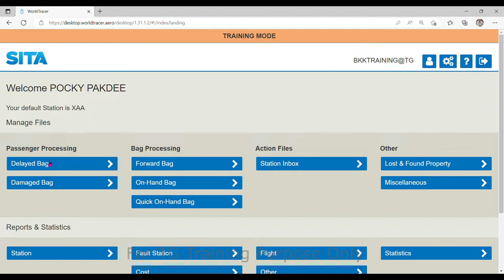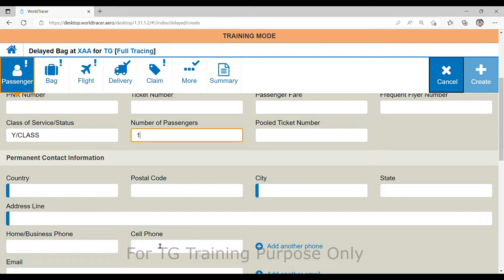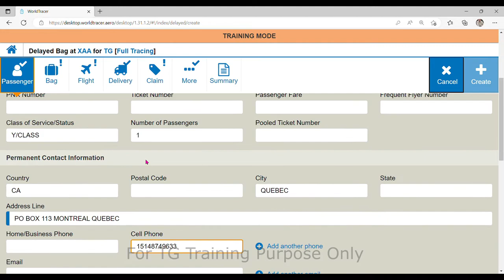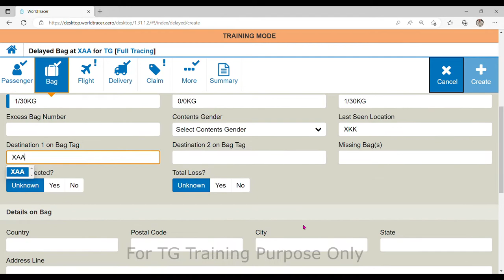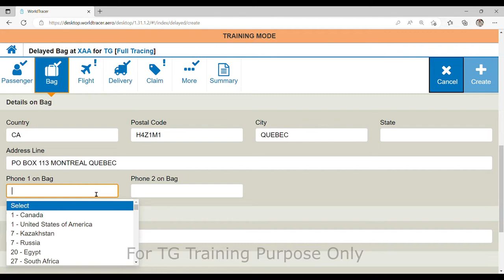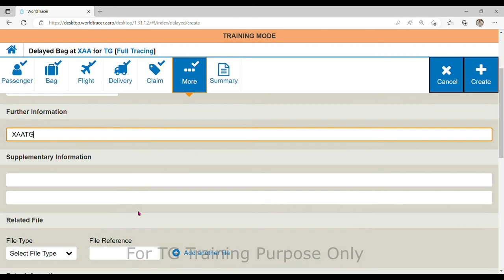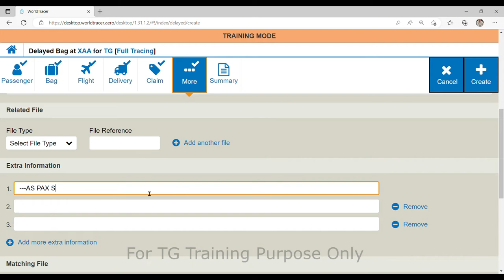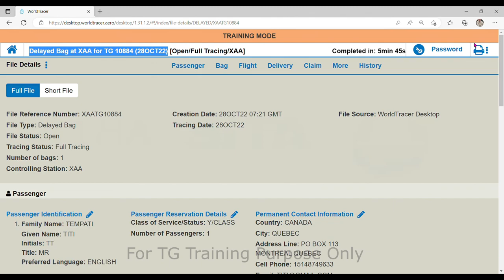How to create ' Delayed Bag Report ' in World Tracer Desktop - Part 1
For TG Training purpose only.